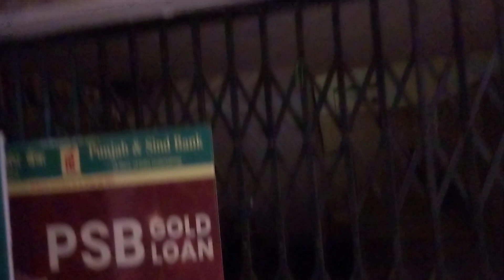Dog got locked in a bank was restless wishing him the best